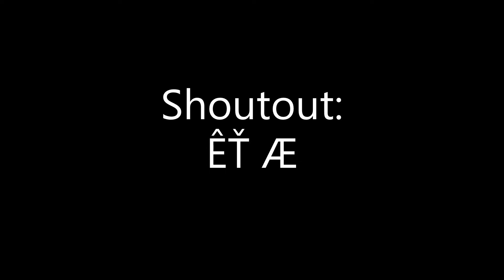SLUGLING'S EVOLUTION (First Evolution Only) | Loomian Legacy (Roblox)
This is Slungling's evolution. He evolves into a snail. lol.

Shoutout:
ÊŤ Æ